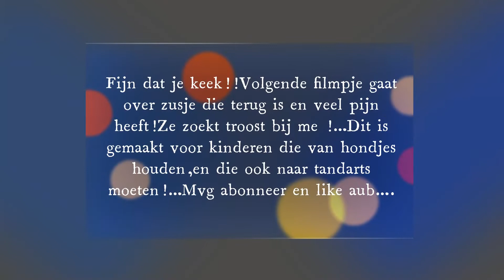Chihuahua Chanel is verdrietig ,zusje Dior is weg,operatie tandjes bij dierenarts!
Chihuahua Chanel weet geen blijf met haar verdriet,ze zoekt hele tijd naar haar zusje Dior!!Maar die is naar dierenarts voor operatie aan de tandjes!!!Ze heeft er vele dubbel staan,vooral melktandjes ,en die moeten er allemaal uit!!!Daarom troost ik lieve Chanel,ze heeft echt tranen van verdriet en laat het ook merken!!Dus kom niet af van dieren hebben geen gevoelens!!Elk levend wezen heeft gevoelens van verdriet en liefde,en gelukkig zijn!!!Zie maar ,speciaal voor kindjes gemaakt,zodat ze zien dat ook hondjes treurig kunnen zijn,als hun geliefde zusje of broertje weg is voor eventjes!!Mvg